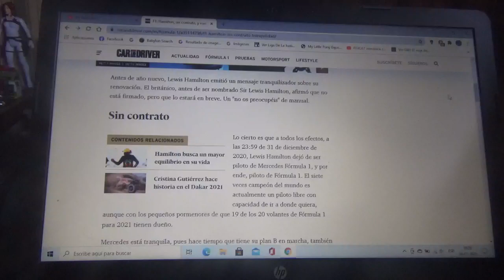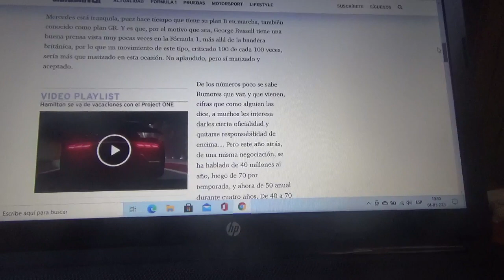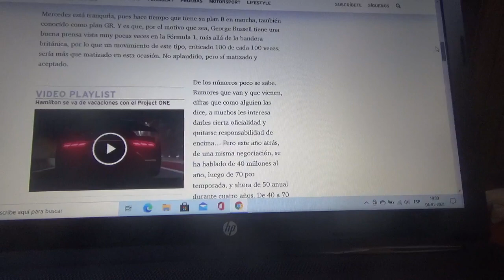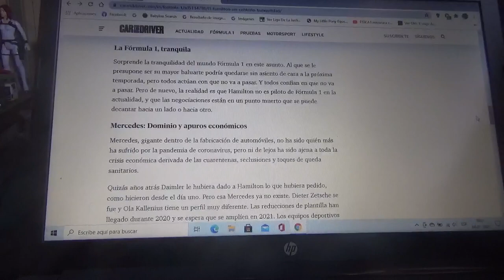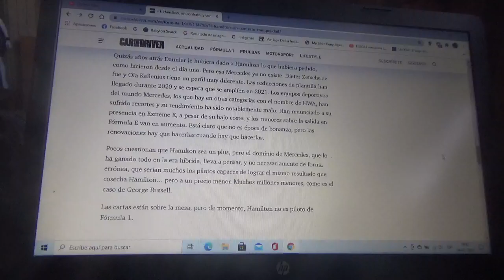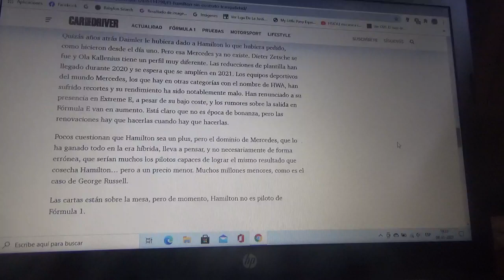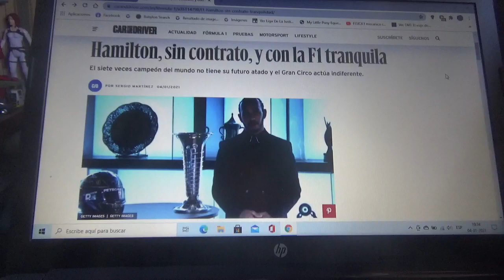Lewis Hamilton esta sin contrato en Fórmula 1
Yo espero que el piloto inglés renueve pronto con la escudería Mercedes AMG F1 para que gane la próxima Temporada 2021 de Fórmula 1 y sea el primero en superar los 7 títulos mundiales de Michael Schumacher "Schumi"